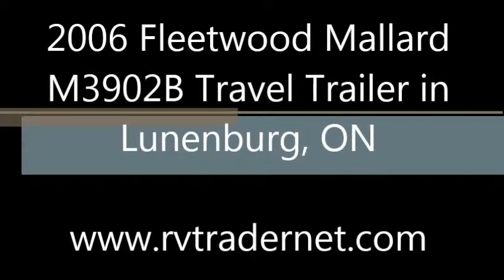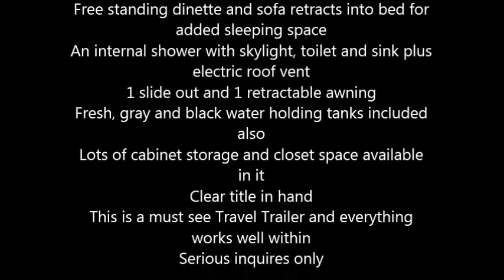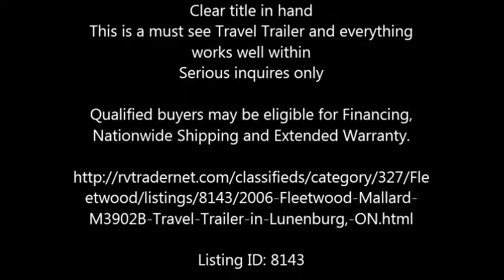2006 Fleetwood Mallard M3902B Travel Trailer in Lunenburg, ON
2006 Fleetwood Mallard M3902B Travel Trailer

This Fleetwood is fully self contained and has everything within for a total home comfort
39 feet in total length, this Mallard can accommodate up to 6 occupants comfortably
3 burner stove with convection oven, a microwave and double sink
Also has a hot water heater and water pump, converter, auxiliary battery and a battery charger
Equipped with dual propane tanks, electric stabilizer leveling jacks
Daytime and nighttime shades, ducted and roof mounted air conditioner unit and furnace included
Free standing dinette and sofa retracts into bed for added sleeping space
1 slide out and 1 retractable awning
This is a must see Travel Trailer and everything works well within